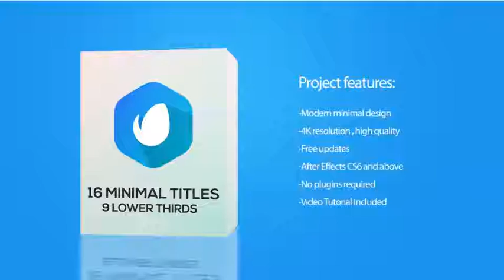Minimal Titles and Lower Thirds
NO PLUGINGS REQUIRED

    4K RESOLUTION

    24/7 SUPPORT